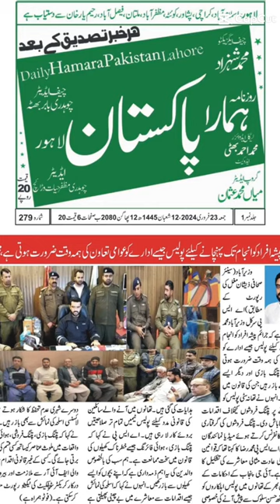Kite flying is a crime | Punjab Police is your Friend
Punjab police is working to give a safer atmosphere to people. Kite flying is a dangerous game and an illegal act, We are delivering lectures in school, colleges and doing walks for awareness.  This video is a short and beautiful clip of lecture in Punjab college, vital college and an awareness campaign. Punjab Police is your Friend please take part to curb this dangerous and illegal act of kite flying.

Follow me on Tiktoke